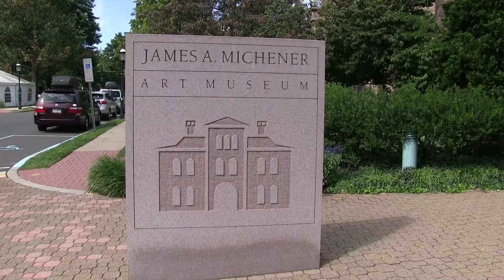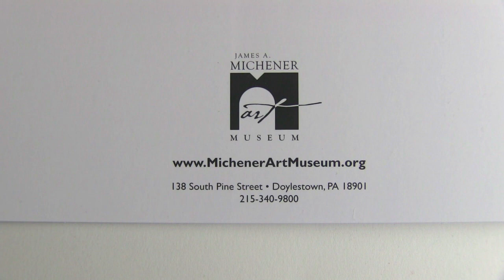Creative Hand, Discerning Heart: Form, Rhythm, Song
The hand: it's how we touch, grasp, hold, and connect. The hand is our unique expressive fingerprint—and with our hand we turn idea into object, and project our thought into the world. The heart: it's the metabolic engine, pumping life into every organ, every cell. The heart is the core, the essence—that indefinable substance without which nothing lasts, nothing is real. Combine skill of hand and depth of heart, and the spirit of the artist is born, the maker of things: beautiful things, things of mystery and meaning, things that ask questions, that tell us who we are as individuals, peoples, cultures.

Artists often seek communities of like-minded souls who can help them grow. Yet there are as many creative "hands," it seems, as there are creative people. Artists today work in a dizzying variety of styles, genres, and media, and a painter or sculptor in Philadelphia might just as well be influenced by an artist from halfway around the world as by a neighbor.

Creative Hand, Discerning Heart is a pair of related exhibits (fall, 2012 and summer, 2013) that celebrate this incredible diversity among living artists, while also seeking connections that lie, often unseen, just beneath the turbulent surface of the contemporary art world. Originally conceived by the Michener's former director Bruce Katsiff, these exhibitions were juried from submissions by some of the most accomplished artists in the Philadelphia region, using the experience and skills both of Michener staff members and two distinguished curatorial consultants: writer and independent curator Judith E. Stein and Judith Tannenbaum, who recently retired from her position as Richard Brown Baker Curator of Contemporary Art at the Museum of Art Rhode Island School of Design.

Jill Bonovitz
Paula Chamlee
David Ellsworth
Alan Goldstein
Ying Li
Michael Olszewski
Bruce Pollock
Stuart Rome
Bill Scott
Rochelle Toner
Paula Winokur